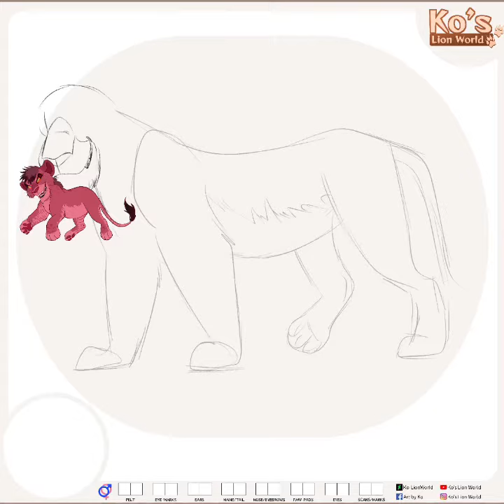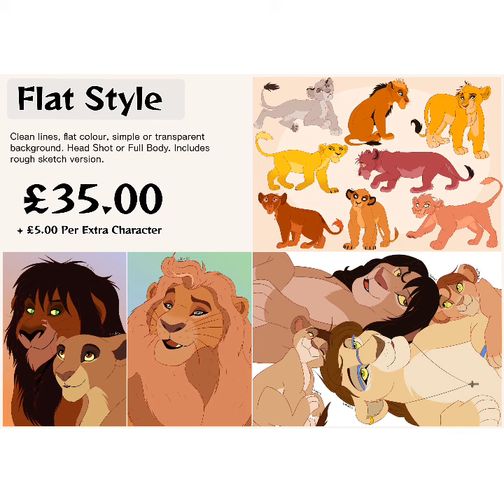Toxic Shock Design 4 (ADOPTABLE)